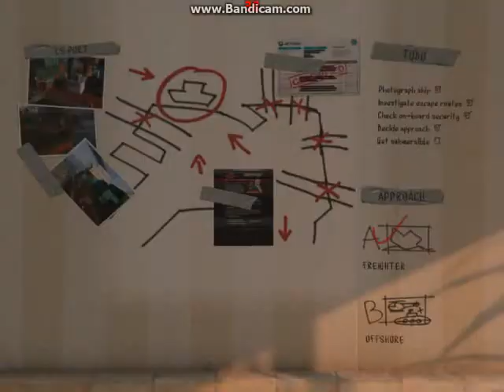gta v pc osa 69